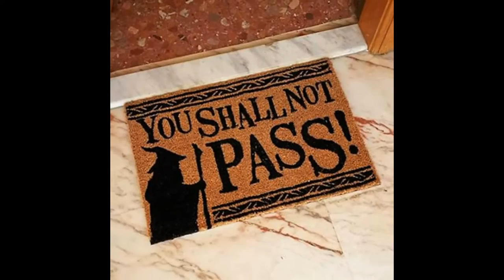Vuestras fotos molan 😍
Me vuelven loca las fotos que me enviáis con vuestras compritas de lafrikileria.com 💋